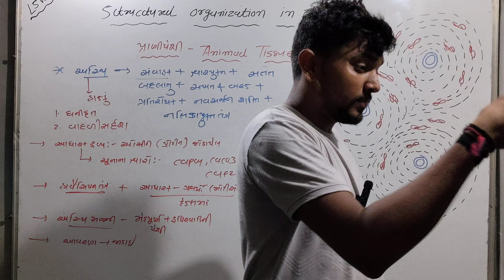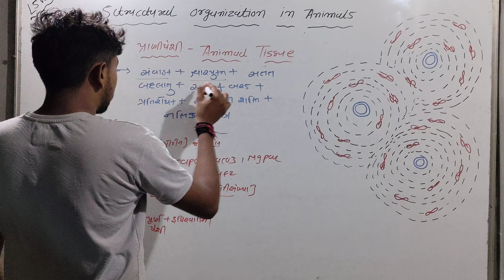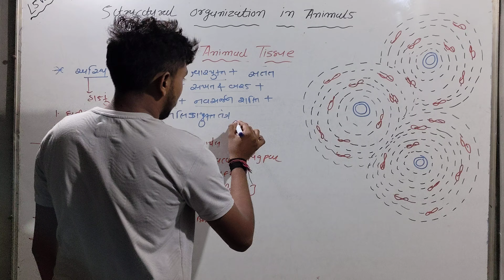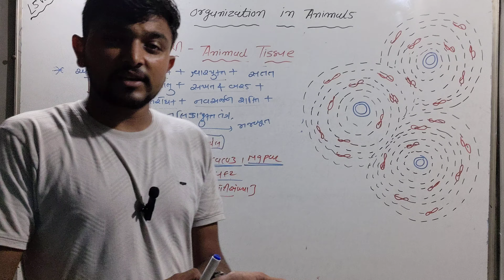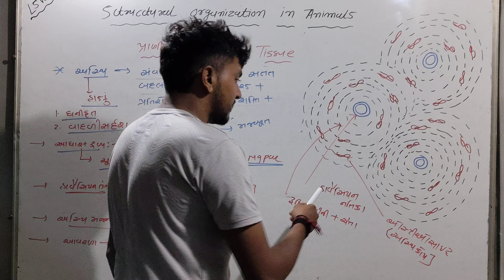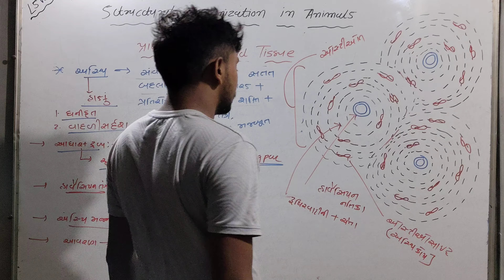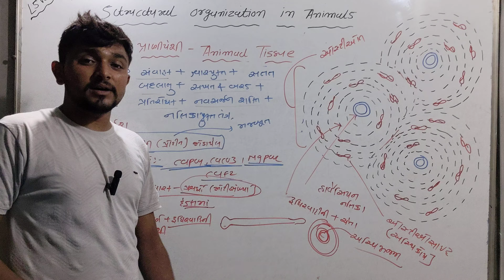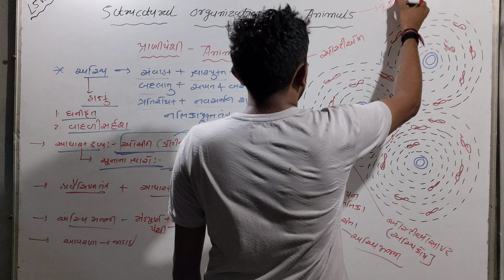Bone Tissue - અસ્થી પેશી | Skeletal Tissue - કંકાલ પેશી | NEET | Vijaysir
Ncert new videos in gujarati medium
Science videos in gujarati medium
Neet videos in gujarati medium
Plylist
Neet ncert plylist
Neet booster